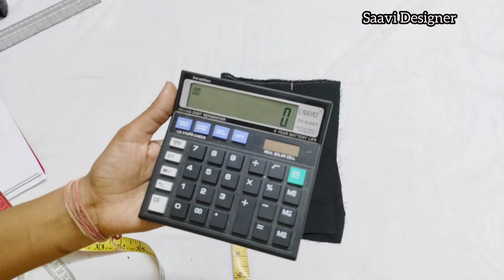💥 स्वस्तात मस्त 😎|| Organza Baby Frock ||एकदा व्हिडिओ बघा आणी कोणत्याही साइज साठी शिवा